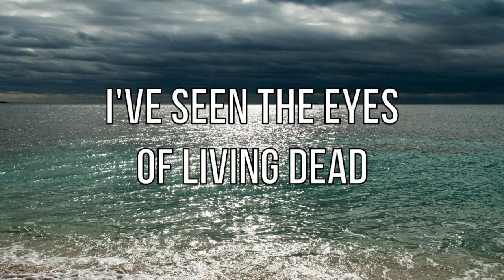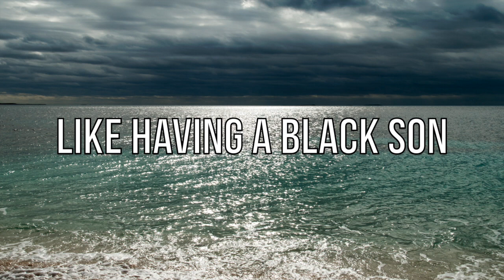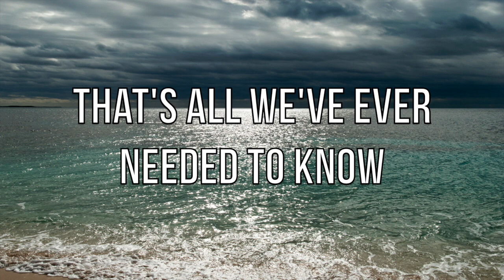Dead Can Dance - Black Sun (with Lyrics)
Black Sun by Dead Can Dance;
Album: Aion (1990);
Songwriters: Lisa Gerrard, Brendan Perry.